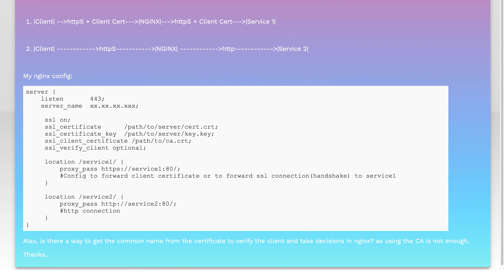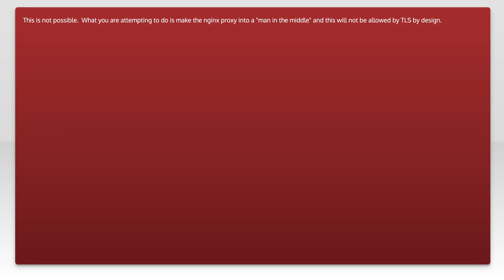Configure Nginx to forward client certificate to backend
ssl: Configure Nginx to forward client certificate to backend

Related to: ssl, nginx, https, certificate